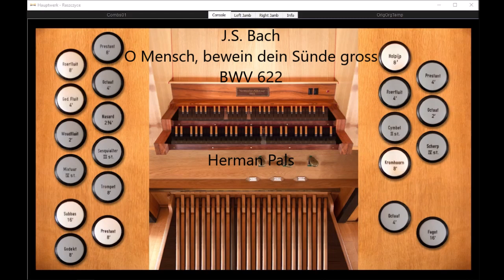J.S. Bach O Mensch, bewein dein Sünde gross BWV 622 (Hauptwerk Sonarte Raszczyce)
J.S. Bach , O Mensch, bewein dein Sünde gross, BWV 622, played on Sonarte organ with Hauptwerk, 1965, Vermeulen, Sts. Simon and Jude Thaddeus Apostles Church in Raszczyce, Poland